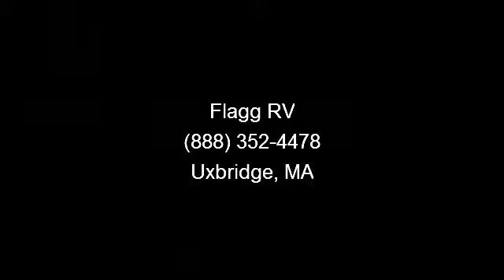2014 Heartland North Trail - Flagg RV - Uxbridge, MA 01569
2014 Heartland North Trail 28BRS Travel Trailer\r\n\r\nNorth Trail Kitchen Upgrades , Options:\r\nPower Awning\r\nALUMINUM WHEELS\r\nSpare Tire and Carrier\r\n\r\nOther:\r\n36 Gallon Fresh Water Capacity\r\nSelf Contained